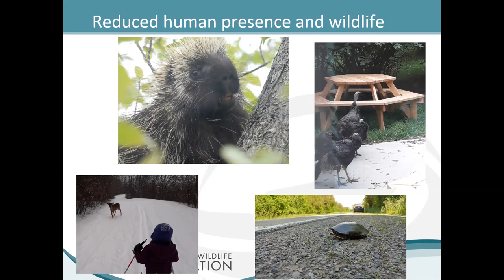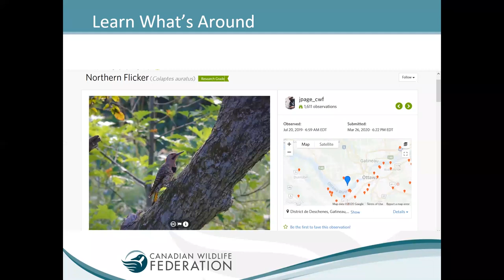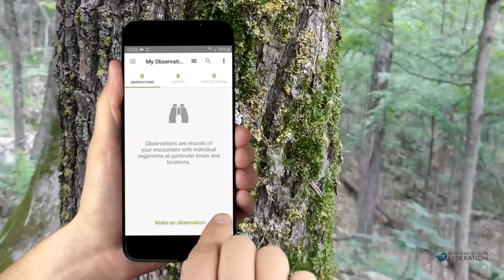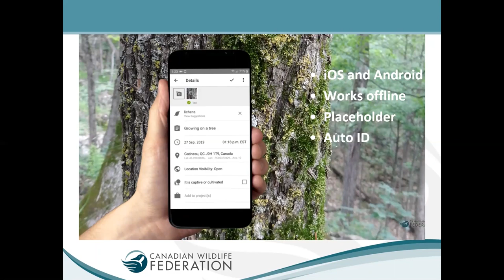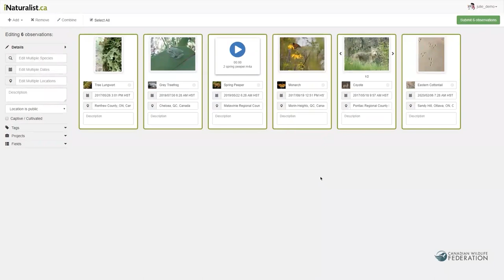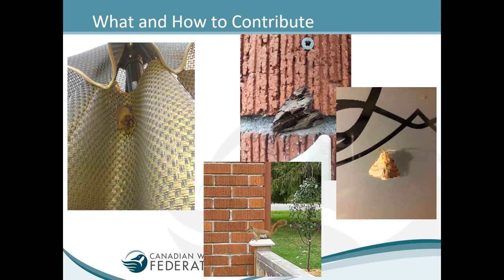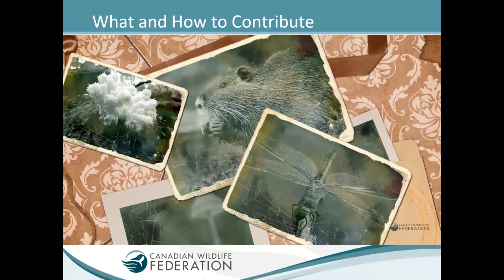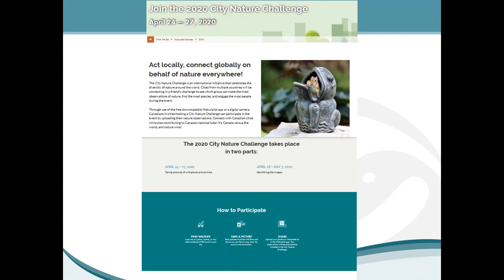Observations from Isolation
Contributing to a Global Biodiversity Database with iNaturalist Canada

With the outbreak of COVID-19, the interconnection between people and nature has been brought to the forefront through increased awareness on the impacts we have on wildlife. Some areas in Canada may see an increase in visible wildlife while human activity is temporarily reduced. Whether this is a result of wildlife being more present or people are simply taking notice remains to be seen. You can help answer this question. Uploading photos of wildlife to iNaturalist.ca or using the free iNaturalist app will provide researchers with valuable information on where species are found during this time of decreased human presence on roads, in our towns and on trails. James Pagé, CWF Species At Risk and Biodiversity Specialist, will walk you through the ins and outs of using iNaturalist.ca and the iNaturalist app to record an observation as well as how to learn about what others are seeing around you during this time of isolation and physical distancing.